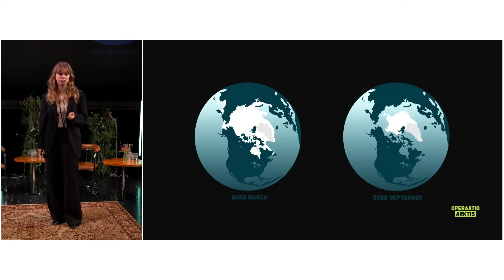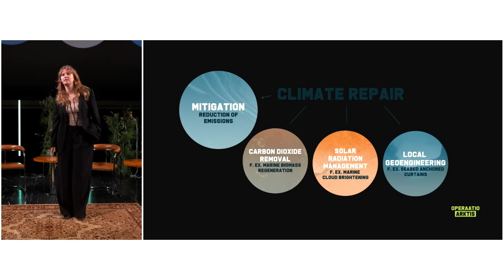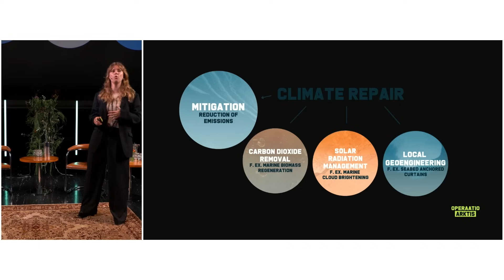1.5°C Gone Without Climate Intervention – So What's the Plan? – Anni Pokela, Operaatio Arktis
A New Paradigm: Climate Repair

NO 1.5°C WITHOUT CLIMATE INTERVENTION.
SO, WHAT'S THE PLAN?